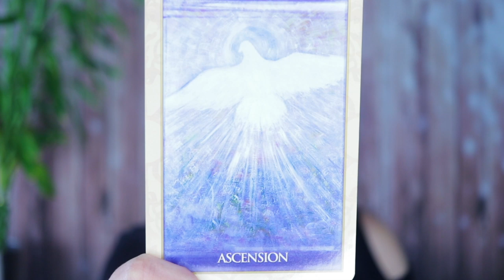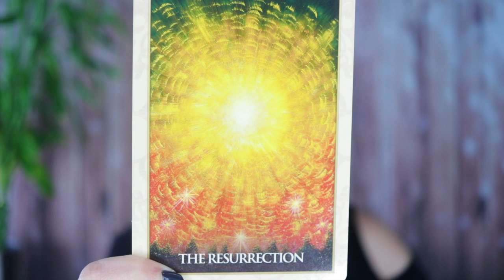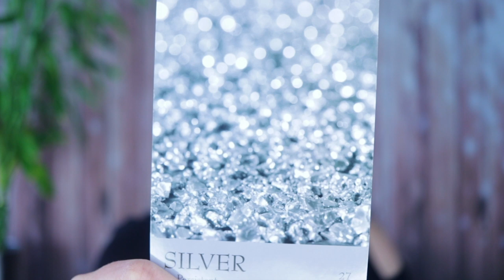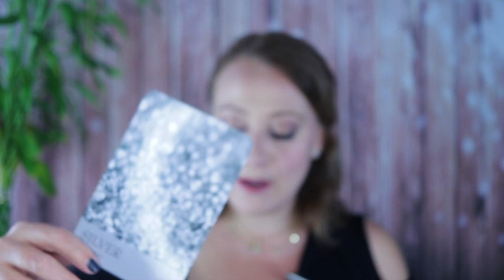ARIES 2020 Year Overview Angelic Reading | The Changing Year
ARIES! 2020 is the year of higher consciousness change. Where will you be for the process?

Angel Souls
Michelle Patterson